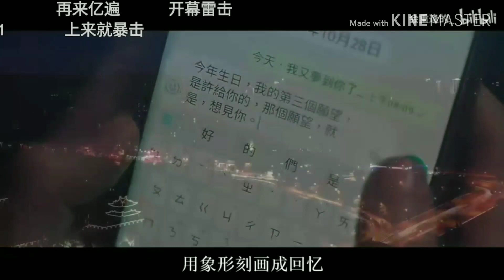자매 자매 홈 WJSN XuanBo